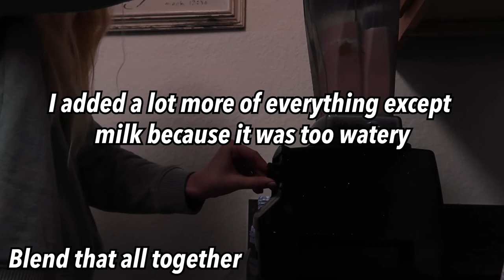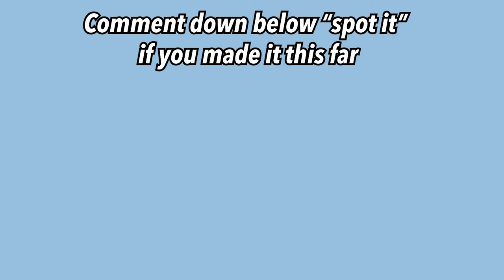SAY YES TO MY FIANCEE FOR 24 HOURS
I thought it would be funny to do this challenge since we have been spending a lot of our days together due to quarantine. I hope you enjoy Alec making me go random places for this challenge lol

Instagram & Tik Tok: hannahreneebanana
Poshmark: hannahrenee1319
VSCO: Hannah Renee